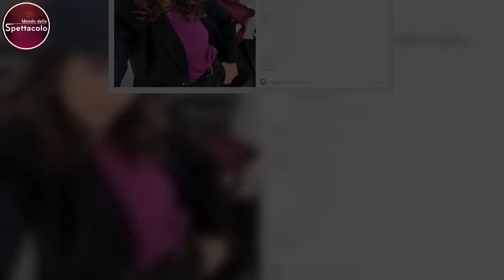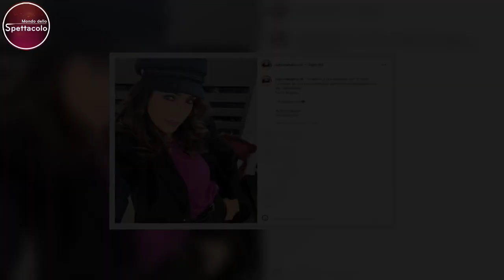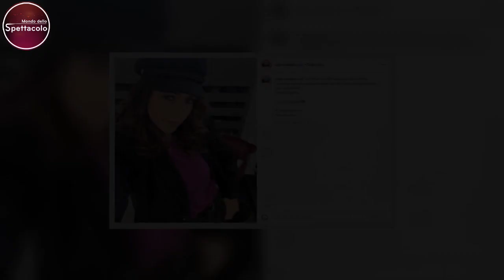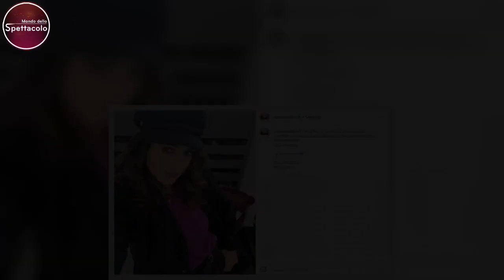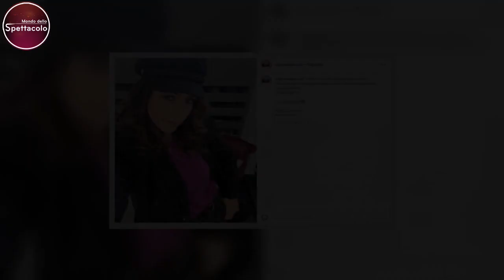Caterina Balivo, il lato privato della conduttrice “Tradimento Ricevuto e commesso…”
La vita dei personaggi del mondo dello spettacolo non è solo quella che viene mostrata in tv o sui social. Anche loro, infatti, attraversano momenti positivi e altri più complessi, proprio come capita a ognuno di noi. A parlare di ciò che non si vede davanti alle telecamere è stata una delle conduttrici più amate e professionali di casa Rai: Caterina Balivo.